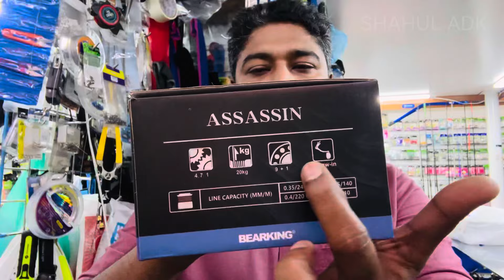BEARKING ASSASSIN SALTWATER UNBOXING & REVIEW - WATERPROOF SPINNING REEL MALAYALAM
Model: 1000 | Max Drag: 10kg | Gear Ratio: 5.2:1 | Item Weight: 241g | Line Capacity: 0.18/240 0.20/200 0.26/110 (mm/yds)

Model: 2000 | Max Drag: 10kg | Gear Ratio: 5.2:1 | Item Weight: 246g | Line Capacity: 0.20/250 0.23/190 0.28/120 (mm/yds)

Model: 3000 | Max Drag: 15kg | Gear Ratio: 5.2:1 | Item Weight: 303g | Line Capacity: 0.28/200.30/180 0.35/140 (mm/yds)

Model: 4000 | Max Drag: 15kg | Gear Ratio: 5.2:1 | Item Weight: 312g | Line Capacity: 0.30/225 0.35/190 0.40/140 (mm/yds)

Model: 5000 | Max Drag: 20kg | Gear Ratio: 4.7:1 | Item Weight: 440g | Line Capacity: 0.35/260 0.40/200 0.45/150 (mm/yds)

Model: 6000 | Max Drag: 20kg | Gear Ratio: 4.7:1 | Item Weight: 451g | Line Capacity: 0.40/240 0.45/190 0.50/150 (mm/yds)